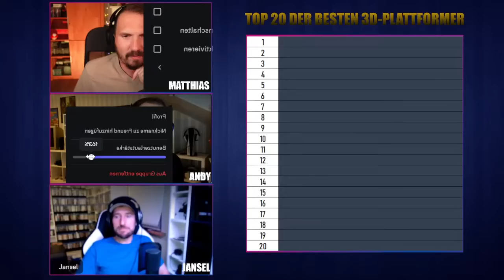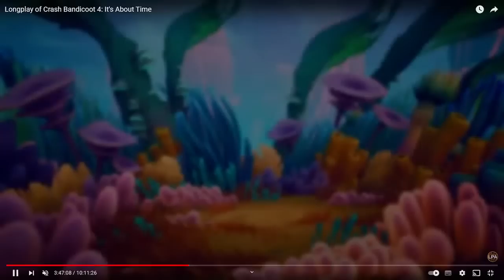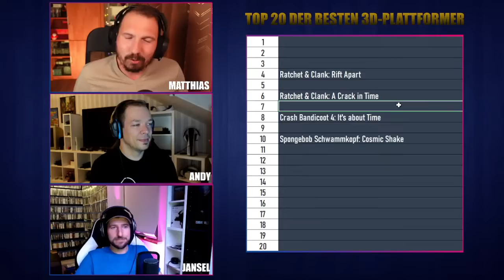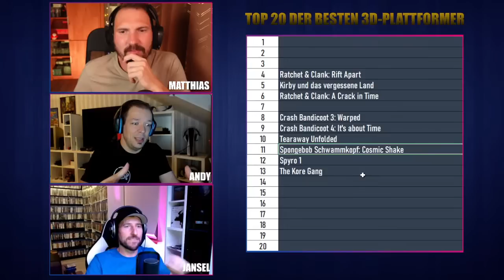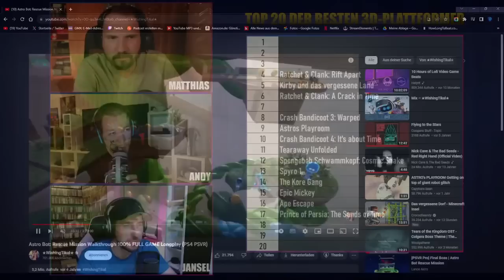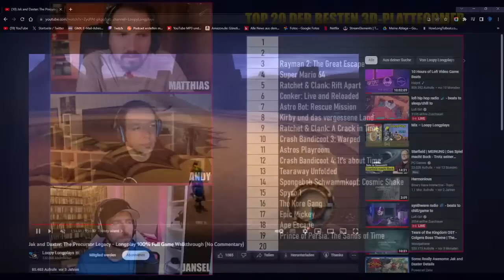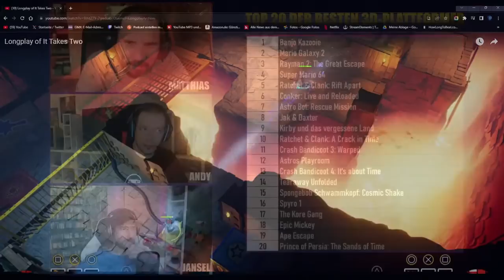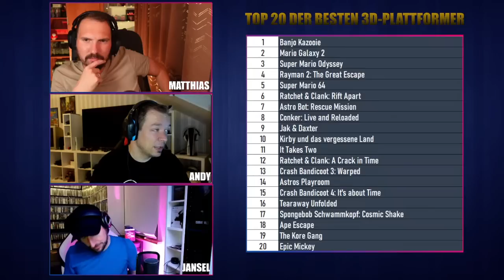RÜDIGER | Die Top 20 der besten 3D-Plattformer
In der heutigen Episode von RÜDIGER kommen wieder die alten Controller Poesie Plauderer zusammen und setzen eine Top 20 der besten 3D-Plattformer zusammen.
Super Mario wäre ja hier die logische Erklärung, aber das Genre hat noch so viel zu bieten, weswegen hier die geballte Ladung Gaming-Kompetenz gefragt ist.
Wer schafft es in eine Top 20 der besten 3D-Plattformer?
Wir werden es sehen.

Ich streame regelmäßig auf Twitch.
Komm mich doch mal besuchen. :)